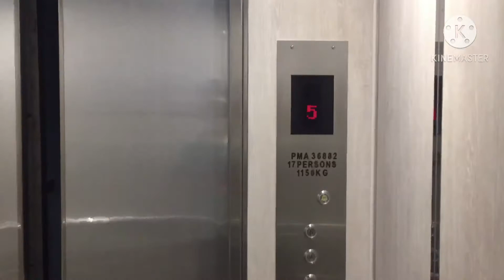Hitachi VFMG (mod Hi Rise )Elevator at Bellisa Row,Pulau Tikus,Penang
This is the Hitachi mod Hi Rise Elevator at Bellisa Row.There were 2 of it,but 1 was OOS during filming.This Elevator is used to be a late 90’s Hitachi,partially mod by Hi Rise at 2010’s,but fully modded recently except the doors and fireman’s switch.
An example when it was partially modded:
Brand:Hitachi(mod Hi Rise)Capacity:17 persons/1150kg Floor served:1-5 Year installed:1994(refurbished then modernized)
History:
1994:Installed by Hitachi with VFMG
2010’s: Refurbished by Hi Rise,with Hitachi fixtures original
2020:Fully modded by Hi Rise,with doors and fire switch still retains
FB Page:Pan Yuan Ting
TikTok:Pan Yuan Ting
FB Group:Pan Yuan Ting Fans Group
Link is on channel description